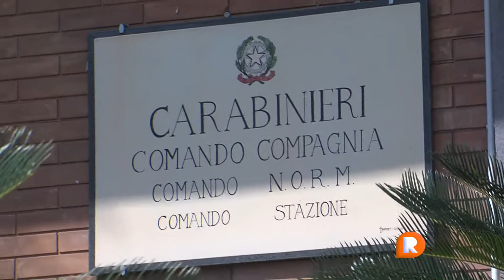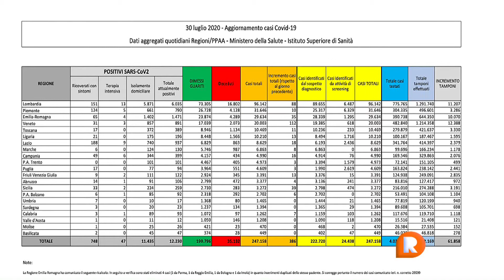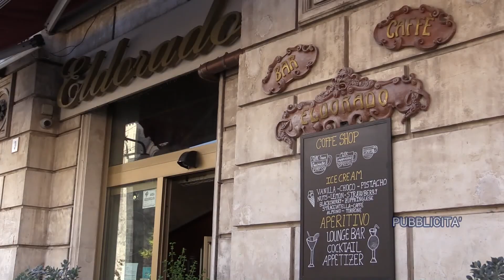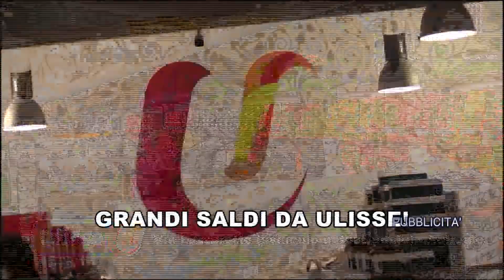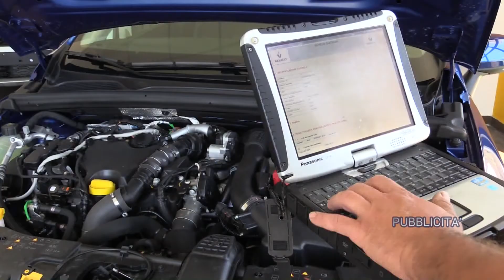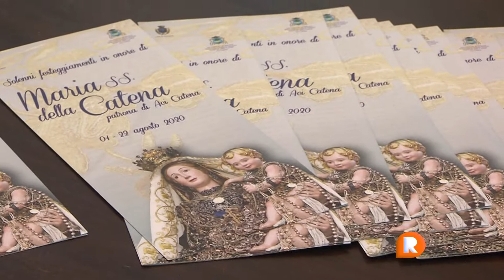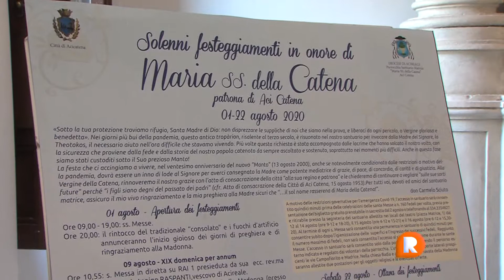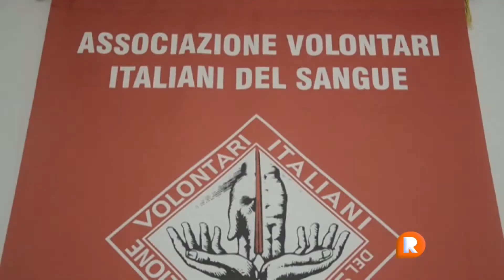TG REPORTER 31 LUGLIO 2020